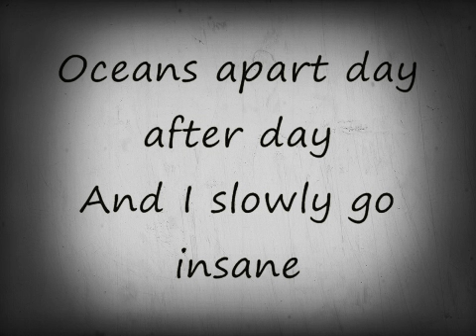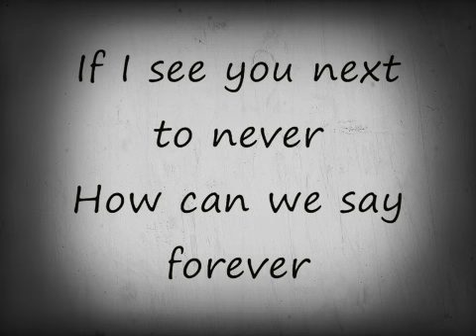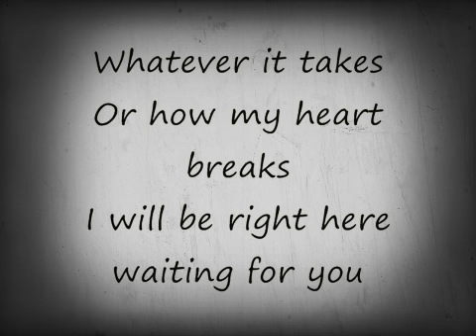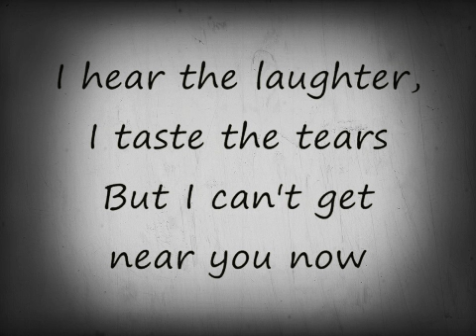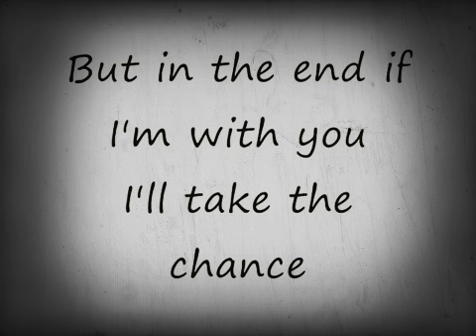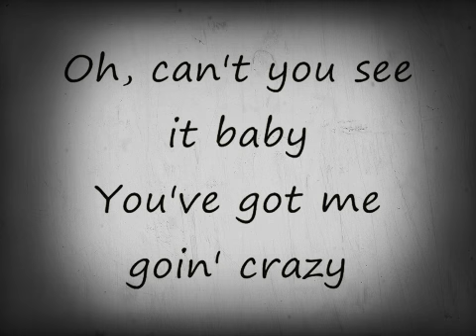I will be right here